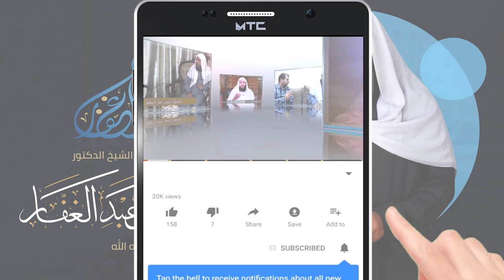صحيح البخارى 29 12 2021